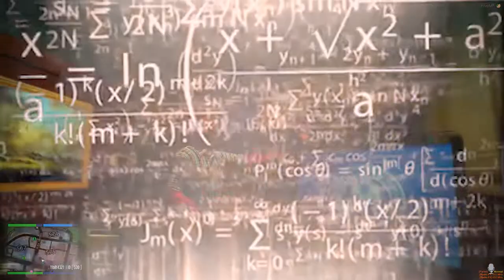Zivanzou Akissi Best Of 🔵 [Metropolis]